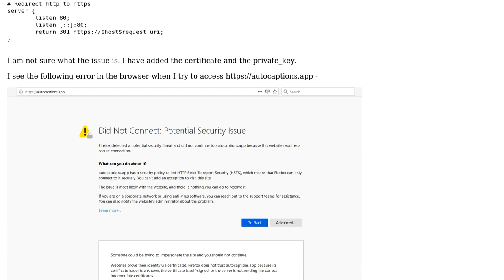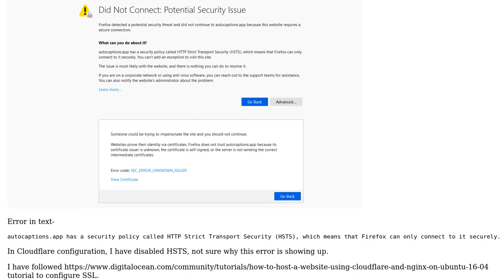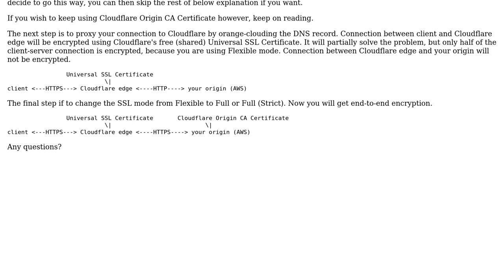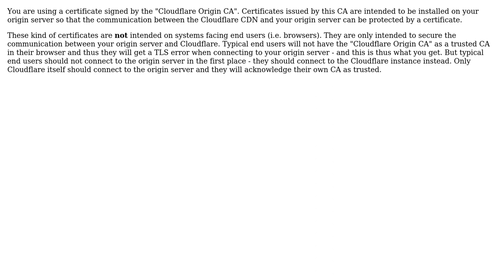Cloudflare SSL cert throws a Security Issue (3 Solutions!!)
Cloudflare SSL cert throws a Security Issue

With thanks & praise to God, and with thanks to the many people who have made this project possible! | Content (except music & images) licensed under CC BY-SA | Music | Images & others | With thanks to user Steffen Ullrich user nitnjain user FaizAzhar user bozzmob and the Stack Exchange Network Trademarks are property of their respective owners. You are responsible for your own actions.